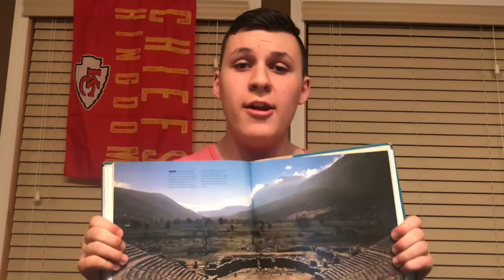Encyclopedia of Ancient Civilizations, Near East & Mediterranean